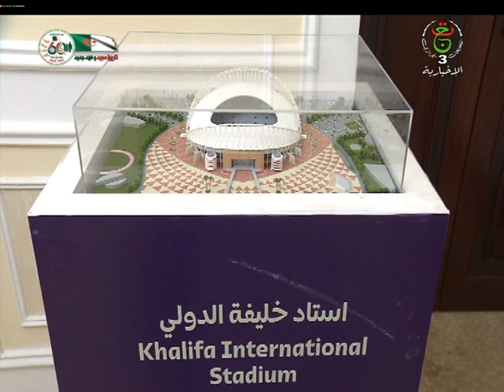نشرة أخبار 10:00سا | 20 - 10-2022